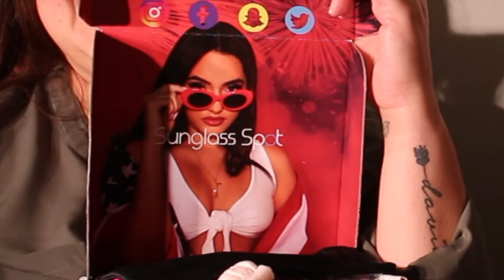Sunglass Spot Haul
Welcome Back !!!

Today we have a Sunglass Spot Haul, We listed the glasses down below in order along with the links.

~OO~
* Sunglass *

#2 - Ultrachic Half Frame Semi-Rimless Sunglasses with Thin Metal Wire Temple Arms

#6- Modern Flat Lens Retro Round Double Brow Bar Sunglasses

~OO~